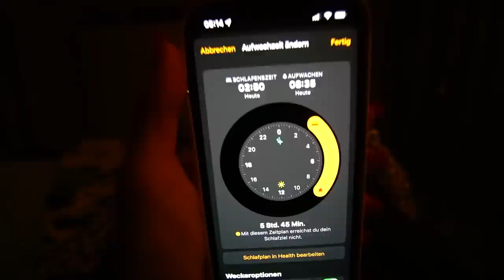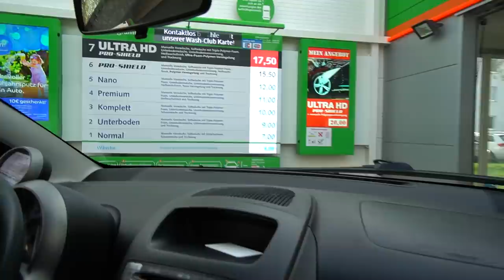1 TAG OHNE ESSEN & TRINKEN! 😳*Ramadan Selbstexperiment*| CARAMELLA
hello caramellacrew​​​​​ 🧡 ich teste heute, wie es ist einen Tag lang auf Essen und Trinken zu verzichten! Zurzeit ist Ramadan, der Fastenmonat im Islam. Einige Freunde von mir fasten 30 Tage und deshalb wollte ich wenigstens einen Tag ausprobieren, wie sich das anfühlt...

Postfachadresse:
CARAMELLA
Postfach 10 09 07
31109 Hildesheim